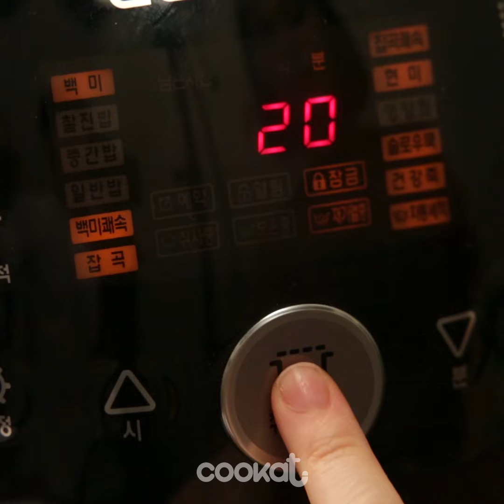[COOKAT KOREA] 밥통 시카고피자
※ 재료:
-피자 도우: 강력분 300g, 이스트 4g, 소금 2g, 설탕 25g, 우유 180ml, 올리브유 2g

-토핑: 토마토소스 6큰술, 모짜렐라 치즈 450g, 구운 베이컨 1줌, 다진 양파 ¼개, 블랙올리브 3개, 페페로니 5개

1. 체 친 강력분 300g에 이스트 4g, 소금 2g, 설탕25g을 넣어 섞는다. 섞인 가루에 우유 180ml를 넣고 섞는다. 마무리로 올리브유 2g 넣고 섞은 뒤 랩을 씌워 1시간 발효 시켜준다.
2. 발효되어 부푼 반죽을 두 덩어리로 나누어 15분 발효 시켜준다. (2/3, 1/3 크기)
3. 발효된 2/3 크기의 반죽 덩어리를 얇게 펴 피자 도우 모양을 만든다.
4. 버터를 바른 밥통에 얇게 핀 반죽을 넣고 부풀지 않도록 포크로 반죽에 구멍을 내준다.
5. 그 위에 토마토소스 3큰술을 바르고 모짜렐라 치즈 4줌을 듬뿍 넣어 준다.
6. 나머지 1/3 크기의 반죽을 올린 뒤 가장자리를 감싼 후 포크로 구멍을 내준다.
7. 그 위에 토마토소스 3큰술을 바르고 구운 베이컨 1줌, 다진 양파 ¼개, 모짜렐라 치즈 1줌, 블랙올리브 3개, 페페로니 5개를 올려 준다.
8. 밥통 뚜껑을 닫고 만능 찜 기능(20분)으로 2번(총 40분) 돌려준다.
9. 완성된 피자에 파마산치즈가루와 파슬리 가루를 뿌려 완성해 준다.

※BGM
울고 싶지 않아 - 세븐틴